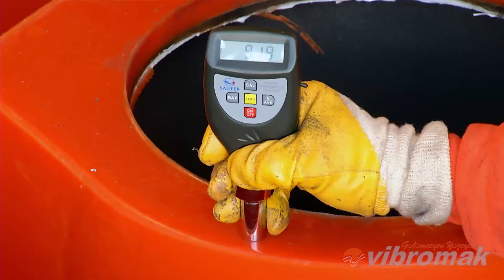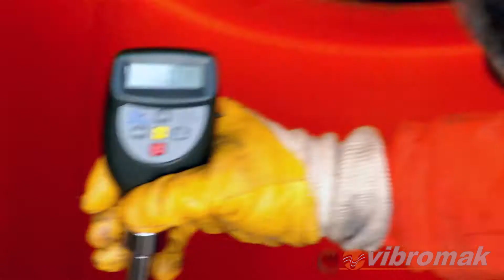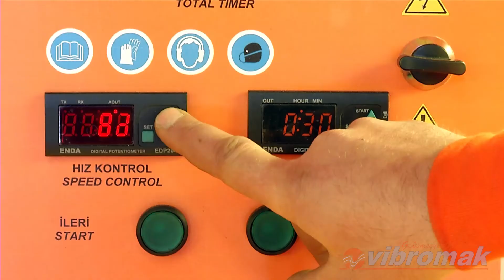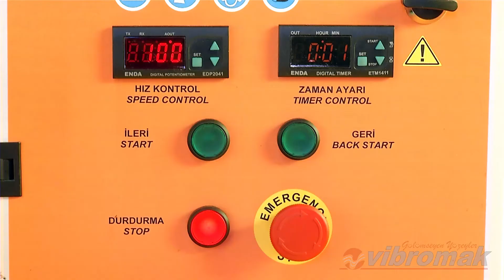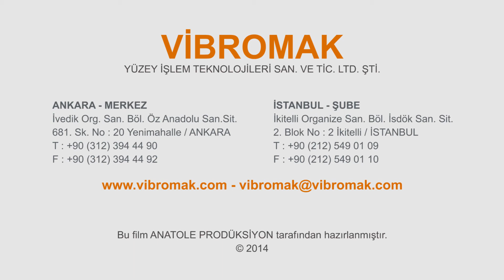Anatole - VİBROMAK Tanıtım Filmi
ANATOLE, 10 yılı aşan tecrübeye sahip, alanında uzman kişiler tarafından kurulmuştur. 3D modelleme & animasyon, prodüksiyon, web & tasarım alanlarında faaliyet gösteren firma, tamamladığı her projede müşteri memnuniyetini esas almış ve birlikte çalıştığı her firmaya ayrı bir değer katmıştır.

ANATOLE, oluşturduğu kurumsal yapısı ile her zaman farklı ve başarılı olmayı hedeflemiştir. Bu hedef doğrultusunda, kadrosunu dinamik ve yenilikçi bir yapıya büründürmüş, çağın yenilik ve gereksinimlerini yakından takip edip, vermiş olduğu hizmeti bu doğrultuda şekillendirmiştir.

Belirlemiş olduğu ilkelerden taviz vermeden yolunda devam eden ANATOLE, sektöründe Türkiye'nin öncü kuruluşlarından birisi olmayı hedeflemektedir.